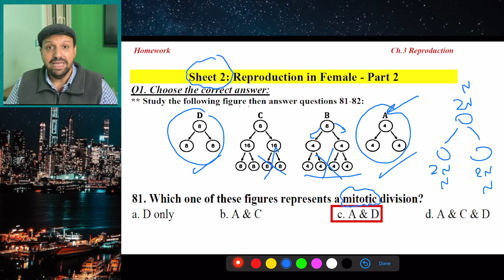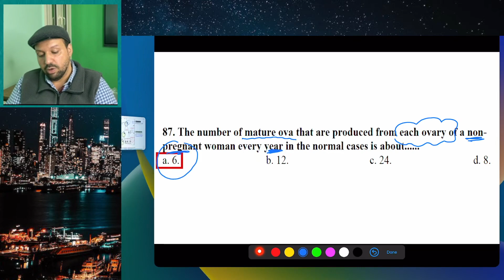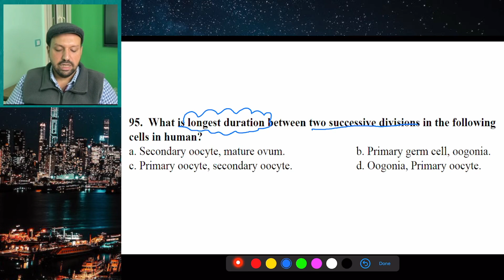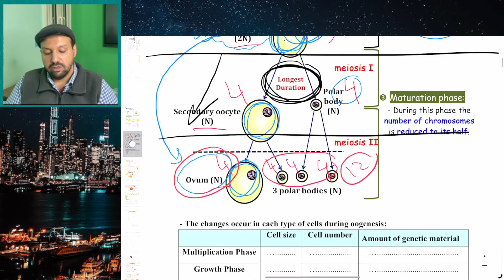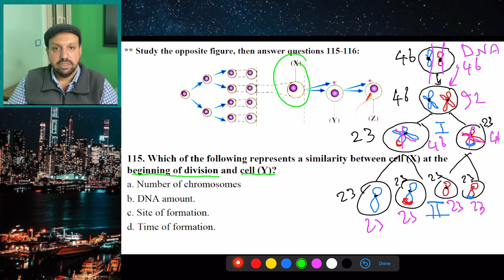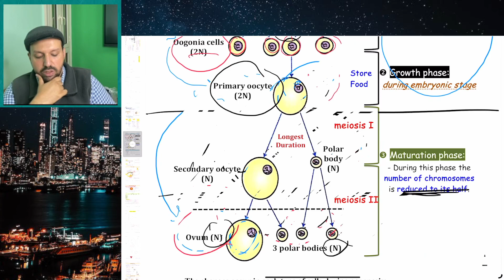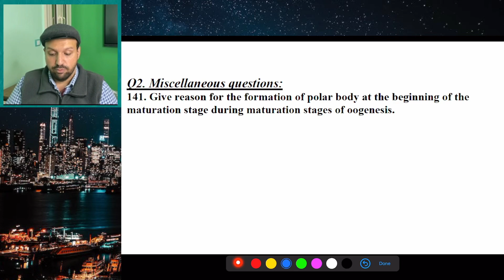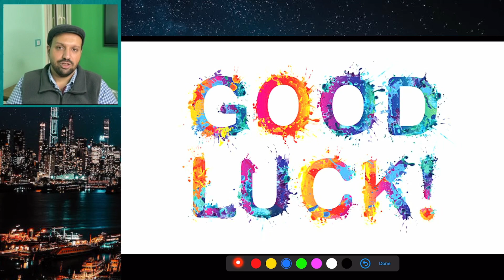2324 3rd sec Homework U3-Sheet 2